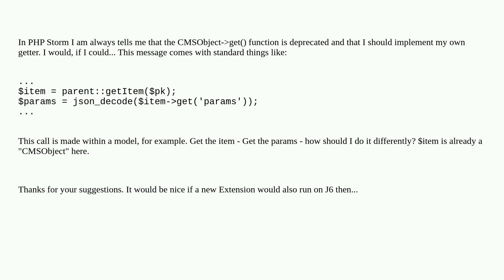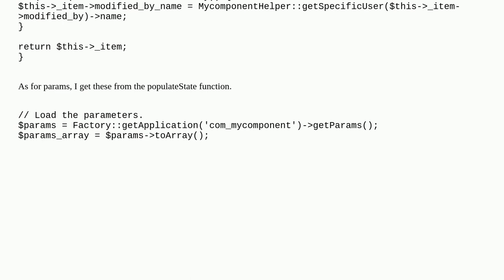Joomla: How to replace deprecated get() Function on CMSObject?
How to replace deprecated get() Function on CMSObject?

A special thanks goes out to the awesome community

  joomla-5.x joomla-6.x deprecated